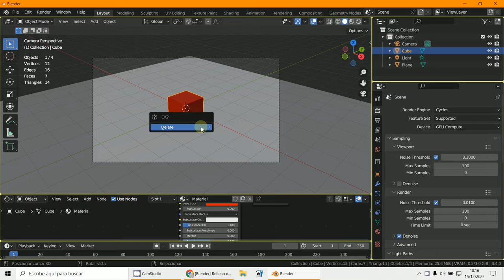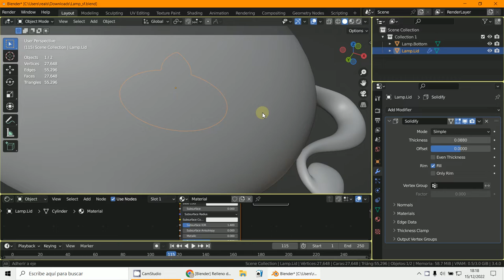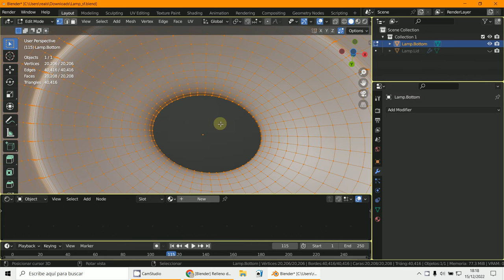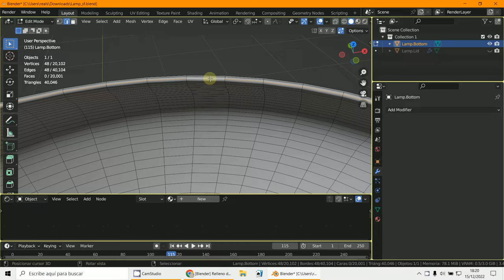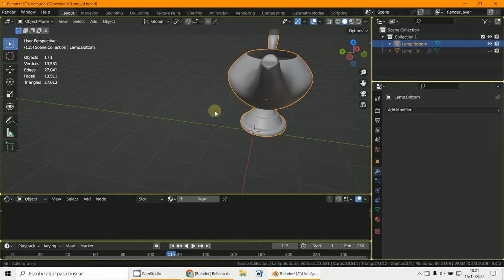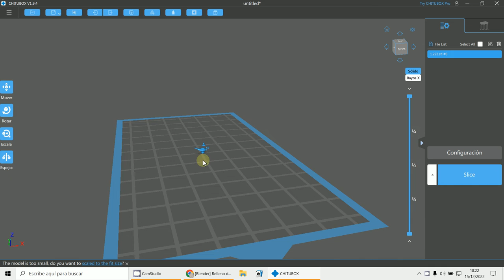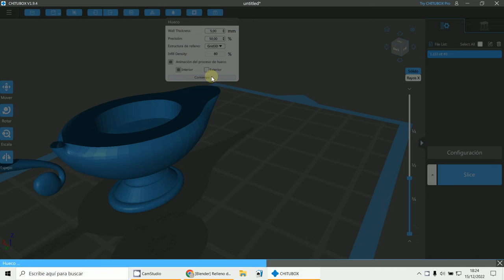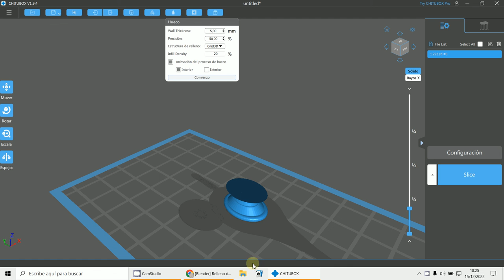Chitubox solido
Modelo STL
Prueba d e rellenos